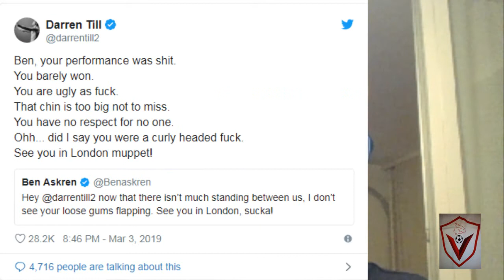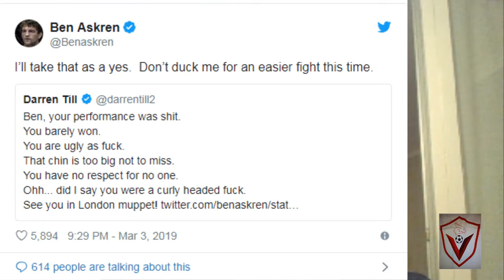MY OPINION ON ASKRENITIS